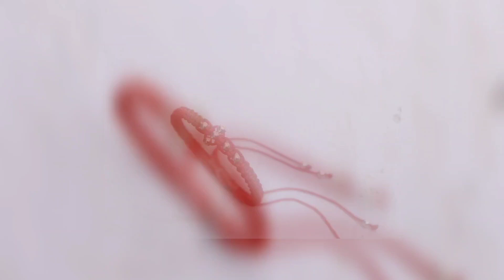3 Thread Bracelet Ideas | How To Make Thread Bracelet At Home | Creation&you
DIY THREAD BRACELET
IDEAS FOR BEGINNERS
HOW TO MAKE BRACELET
DIY CRAFT IDEAS
CREATION&YOU
CREATIONANDYOU